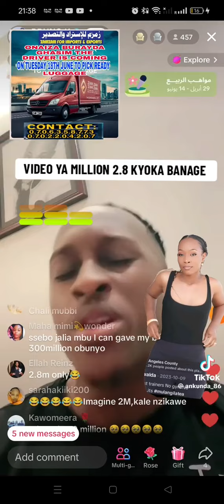Jalia Walda yawa Bruno k ssente obukadde 2 nomusobyo akole video shoot